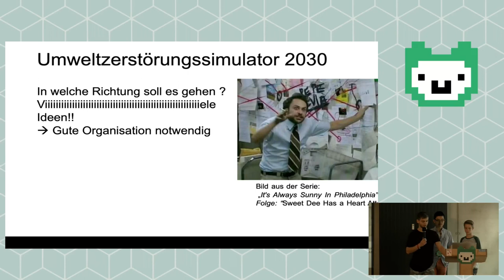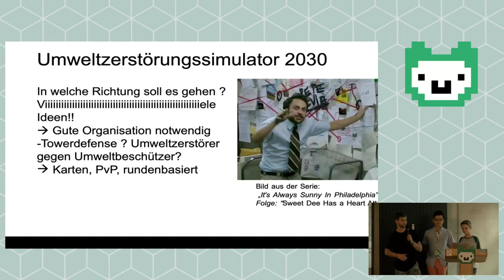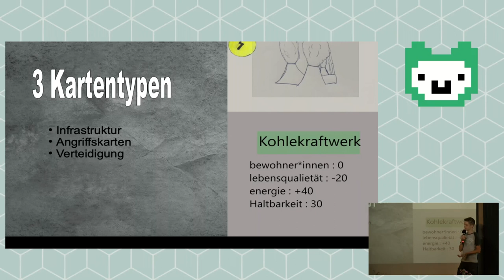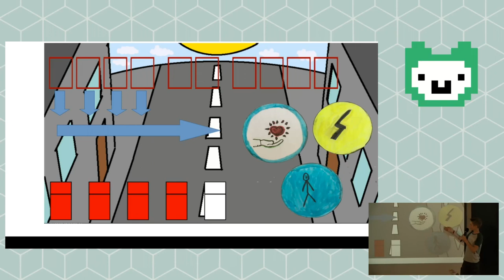Save Your City: Konzept | Jugend hackt Hamburg 2019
Ein Klima-Kartenspiel, bei dem man versuchen muss, das gegnerische Team durch Glück und geschicktes Kartenlegen zu besiegen. Von Marlon, Moritz E und Trung.